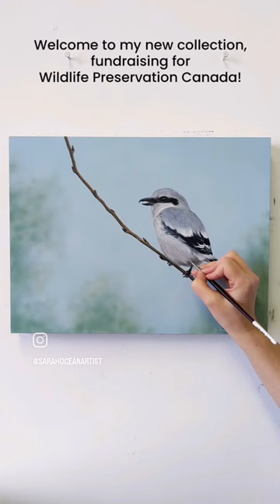1 month, 206h of painting, 15 incredible species at risk🐝 Wildlife Preservation Canada fundraiser!